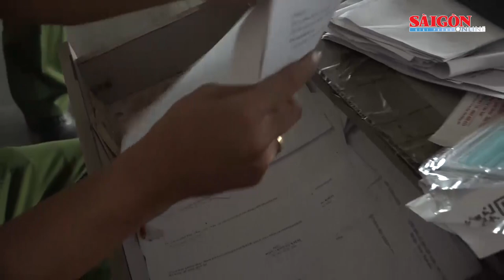TPHCM đẩy nhanh tiến độ điều tra các vụ án tham nhũng, tiêu cực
Chiều 10-1, phiên họp lần 2 của Ban Chỉ đạo phòng chống tham nhũng, tiêu cực TPHCM thông qua nhiều nội dung quan trọng liên quan đến kết quả thực hiện kết luận, chỉ đạo tại phiên họp thứ nhất. Cùng với đó là 2 cuộc họp của Thường trực Ban Chỉ đạo phòng chống tham nhũng, tiêu cực TPHCM và tiến độ điều tra, xử lý một số vụ việc, vụ án tham nhũng nghiêm trọng, phức tạp, dư luận xã hội quan tâm.